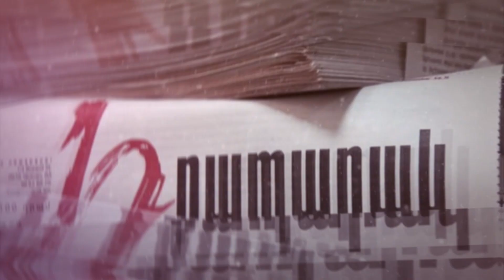ՀՀԿ֊ում էլ կան նվիրյալ մարդիկ՝ի դեմս Սերժ Սարգսյանի